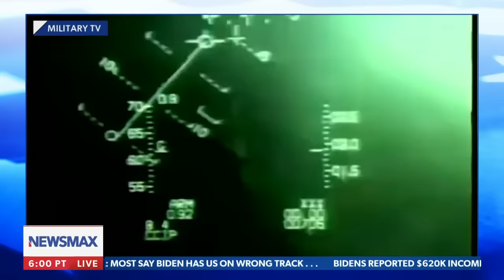Greg Kelly: 'We're in big trouble and the world is taking advantage of us'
Greg Kelly reflects on Israel's commitment to the region, shows how past U.S. Presidents have supported Israel, he comments on President Biden's weakness around the world and more on NEWSMAX's "Greg Kelly Reports"